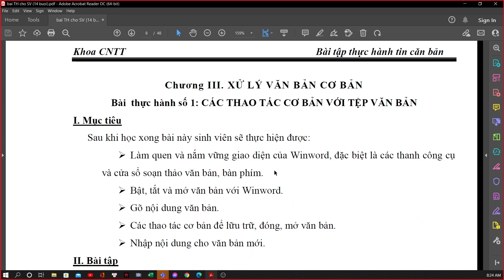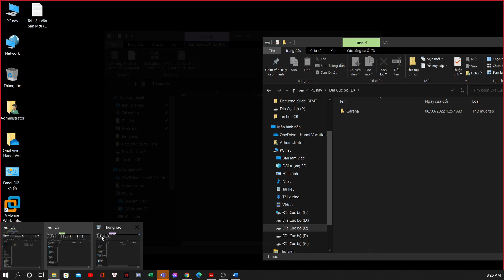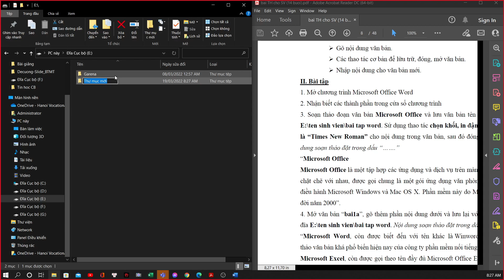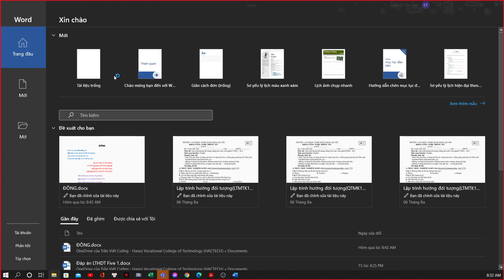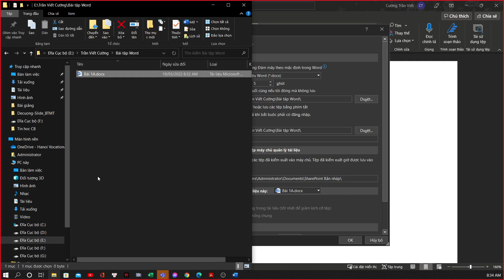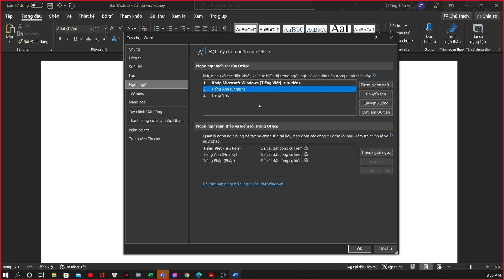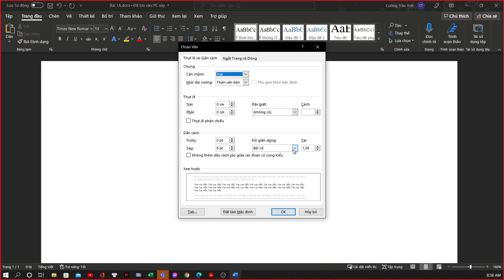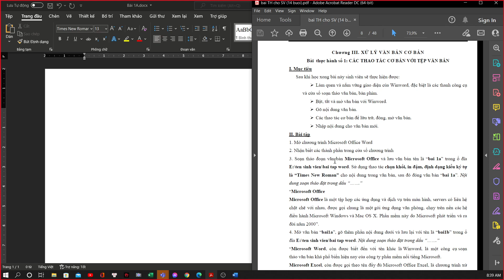Bài thực hành số 1(Chương III): CÁC THAO TÁC CƠ BẢN VỚI TỆP VĂN BẢN-Cài đặt ban đầu cho văn bản(1.1)